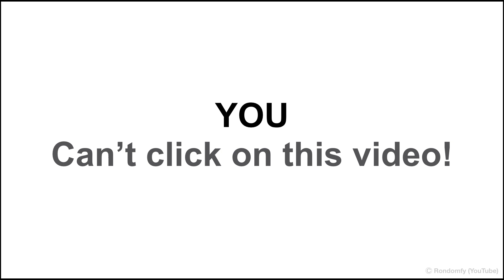YOU Can't Click on this Video! ( REAL )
Yes, YOU can't click on this video.

Many thanks for your continuous support.